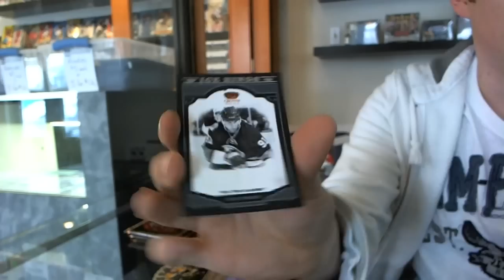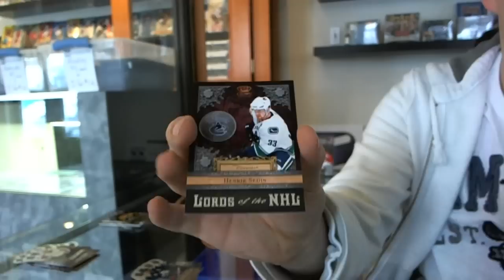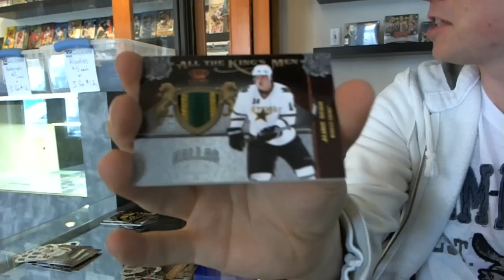Gobstyles 11-12 Panini Crown Royale Hockey 2 Box Break